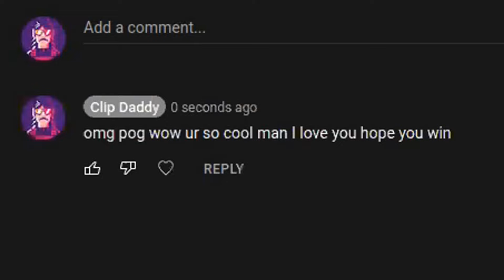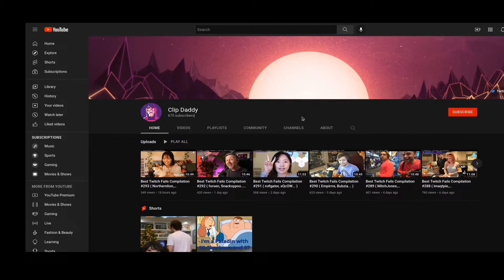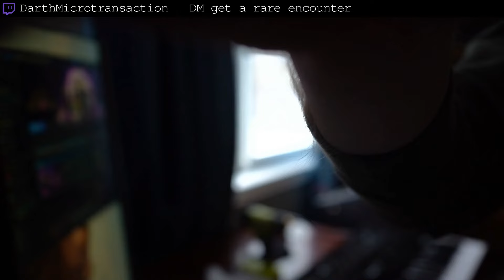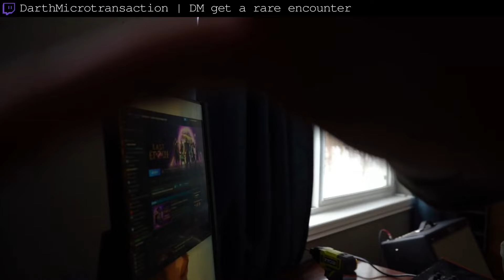Best Twitch Fails Compilation #789 ( chess24, Maya... )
00:00 Intro
00:06 Alinity | Alinity finally has a good take
00:32 Rush | Rush takes a risky dragon (Loud Warning towards the end of clip)
01:18 Day9tv | Day9 saves his game
02:18 Maya | Maya reveals the newest Alveus ambassador
02:39 erobb221 | unc a little weird but he chill
02:55 Zerkaa | Zerkaa on Labels claiming 2 Hr Long Videos for 10 sec of Background Music
03:55 Quin69 | Quin finally beats Palworld on HC Hard mode
04:26 erobb221 | Chef Eric Lamont Ramsey showing off that Valentines 4 Course Meal
04:52 Midroll
04:57 Hitch | Hitch gets picked up by Schizo woman that starts preaching to him
05:56 loltyler1 | Tyler gets knocked out of the 4th wall
06:14 jaystreazy | Mhyochi gets ninja attacked by a monkey
06:42 Gorgc | dota forsen starts hearing voices after casino streams for 1 hour everyday at the end of his stream
07:42 betboom_eng | Dota Casters in a nutshell
07:56 DarthMicrotransaction | DM get a rare encounter
08:28 chess24 | Fabiano Studies with Others But Magnus Carlsen is ALONE!
08:59 Mizkif | Mizkif , Extra Emily , Wake trying to get into AEW Tonight
09:43 Outro